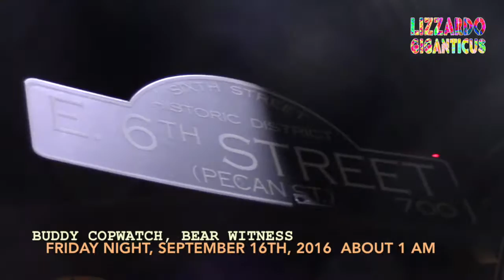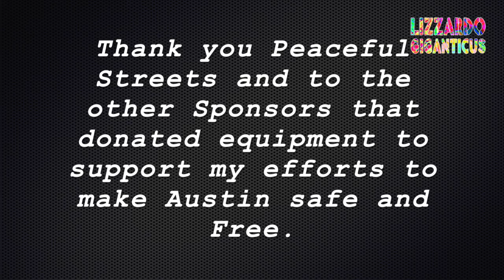Fri Night Copwatch 6th st 091616 Part 2 man on PCP almost tased to death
Location: Austin's Entertainment District on famous 6th Street.

Date: Friday night (Saturday morn) 09-16-16
Time approx 1 a.m.

It was a Full Moon, partial lunar eclipse, crazy kinda night on Friday Night. I went to join the people, the party animals, and hedonists to celebrate life and work and all that Austin has to offer.  Both tourists, travelers and Citizens all alike, party animals.

One man was almost tased multiple times by multiple cops while allegedly on PCP hallucinogens.

Next a young lady was sprayed in the face with Extraction of oleoresin capsicum (OC),  sprayed in the eyes. And she eventually collapsed in pain from her torture. OC spray is dangerous and can also kill or injure people on certain substances from the medical documentation you can easily search online.

WIki: Personal pepper sprays can range from a low of 0.18% to a high of 3%.
Most law enforcement pepper sprays use between 1.3% and 2%.
The federal government of the United States has determined that bear attack deterrent sprays must contain at least 1.0% and not more than 2% CRC.
CRC does not measure the amount of OC within the formulation. Instead, CRC is the pain-producing component of the OC that produces the burning sensation.

The European Parliament Scientific and Technological Options Assessment (STOA) published in 1998 "An Appraisal of Technologies of Political Control"[6] with extensive information on pepper spray and tear gas. They write:

    The effects of pepper spray are far more severe, including temporary blindness which lasts from 15–30 minutes, a burning sensation of the skin which lasts from 45 to 60 minutes, upper body spasms which force a person to bend forward and uncontrollable coughing making it difficult to breathe or speak for between 3 and 15 minutes.

For those with asthma, taking other drugs, or subject to restraining techniques that restrict the breathing passages, there is a risk of death. The Los Angeles Times reported in 1995 at least 61 deaths associated with police use of pepper spray since 1990 in the USA.[7] The American Civil Liberties Union (ACLU) documented 27 people in police custody who died after exposure to pepper spray in California since 1993.[8][9][10] However, the ACLU report counts any death occurring within hours of exposure to pepper spray.

The US Army concluded, in a 1993 Aberdeen Proving Ground study, that pepper spray could cause "[m]utagenic effects, carcinogenic effects, sensitization, cardiovascular and pulmonary toxicity, neurotoxicity, as well as possible human fatalities. There is a risk in using this product on a large and varied population".[11] However, the pepper spray was widely approved in the US despite the reservations of the US military scientists after it passed FBI tests in 1991. As of 1999, it was in use by more than 2,000 public safety agencies.[12]

The head of the FBI's Less-Than-Lethal Weapons Program at the time of the 1991 study, Special Agent Thomas W. W. Ward, was fired by the FBI and was sentenced to two months in prison for receiving payments from a peppergas manufacturer while conducting and authoring the FBI study that eventually approved pepper spray for FBI use.[10][13][14] Prosecutors said that from December 1989 through 1990, Ward received about $5,000 a month for a total of $57,500, from Luckey Police Products, a Fort Lauderdale, Florida-based company that was a major producer and supplier of pepper spray. The payments were paid through a Florida company owned by Ward's wife.[15]

Pepper spray has been associated with positional asphyxiation of individuals in police custody. There is much debate over the actual "cause" of death in these cases. There have been few controlled clinical studies of the human health effects of pepper spray marketed for police use, and those studies are contradictory. Some studies have found no harmful effects beyond the effects described above.[16]

Direct close-range spray can cause more serious eye irritation by attacking the cornea with a concentrated stream of liquid (the so-called "hydraulic needle" effect). Some brands have addressed this problem by means of an elliptically cone-shaped spray pattern.

There has to be a better way to police Citizens.